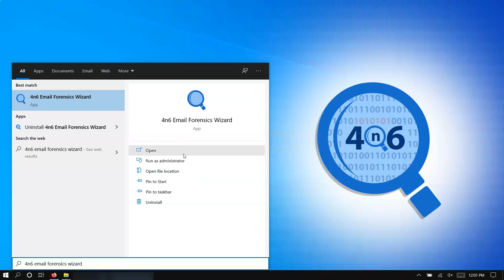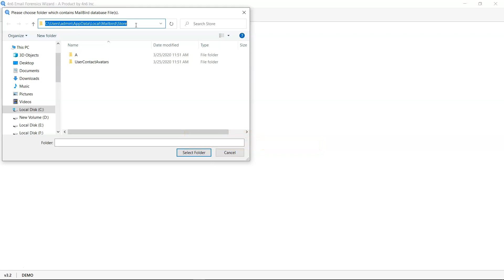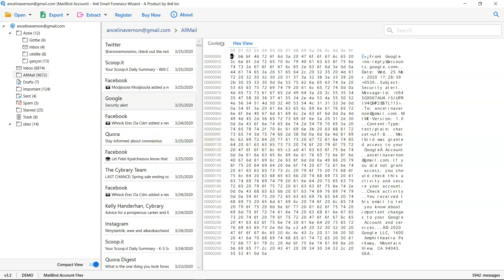How to Open & View Mailbird Emails Data with FREE Mailbird Viewer Software ?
If you are looking for a reliable solution to solve this query, i.e., how to open Mailbird emails or view Mailbird data, you can watch this full video tutorial on our YouTube 4n6soft channel. 4n6 Software Company has recently launched a free Mailbird viewer (Mailbird Reader) that can be used to open Mailbird folder items easily. Read the Mailbird elements by going step by step.

• First download the 4n6 Mailbird Viewer software from the official
• Then run Portable Mailbird Viewer on a Windows PC
• Now select Mailbird data files by selecting the option from the folder.
• Find the Mailbird source data and click OK.
• The software displays all messages and emails in the Mailbird file.
• Click on certain Mailbird elements to display e-mail messages and components of the Mailbird file.
• It also provides the ability to search for specific information in Mailbird's mailbox using the advanced search option.
• 4n6 Mailbird Viewer also offers several preview options.

4n6 Mailbird Reader Features

• With this Mailbird data viewer, several Mailbird emails can be opened at the same time.
• Preview of all email components in the software area.
• Pro Mailbird Reader offers a separate option for merging archive files into a single Mailbird file.
• Excellent software for forensic investigators, lawyers and detectives to check Mailbird folders. The proof can be exported in PDF format.